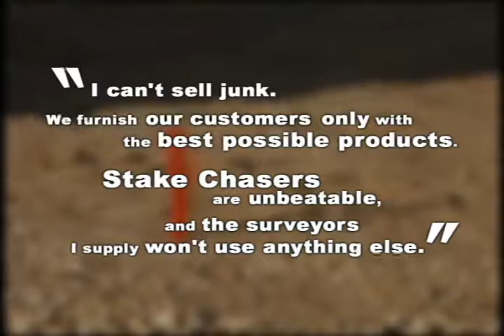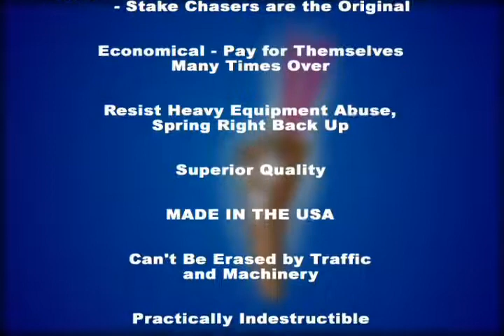Stake Chasers - how to mark buried utility lines and survey points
Our most famous and widely used product, our 6-inch Stake Chaser® brand marking Whiskers® are trusted for their durability and flexibility. Designed to provide maximum visibility and withstand multiple passes of a grader blade, our first product is perfect for road construction. Over the years, however, these safe and easy-to-spot Whiskers have also become a prime choice for marking buried utility lines, survey points, and even athletic fields. 6″ Stake Chasers can be easily hammered into a wooden stake or quickly fit onto a 60 penny (60d) nail, and are available in 9 highly-visible colors.